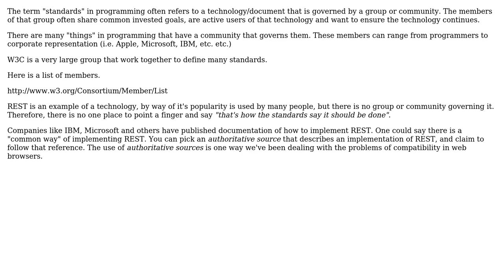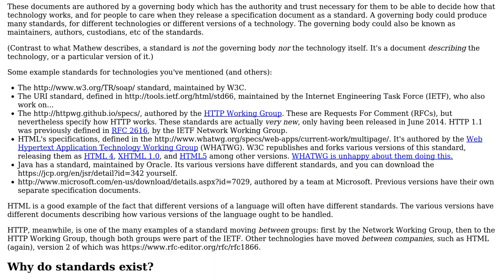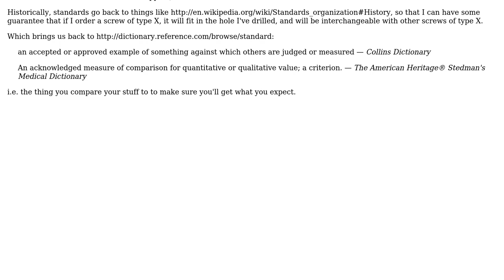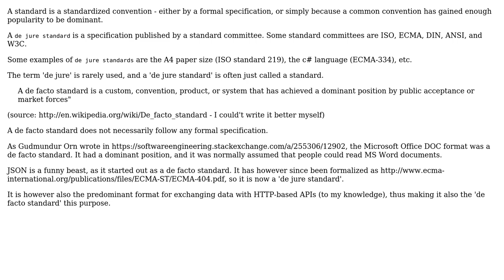Software Engineering: What does it mean when some technology is a "standard"? (4 Solutions!!)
Software Engineering: What does it mean when some technology is a "standard"?

With thanks & praise to God, and with thanks to the many people who have made this project possible! | Content (except music & images) licensed under CC BY-SA | Music | Images & others | With thanks to user Reactgular user Pete user Gudmundur Orn user doppelgreener user Djole Pi and the Stack Exchange Network Trademarks are property of their respective owners. You are responsible for your own actions.